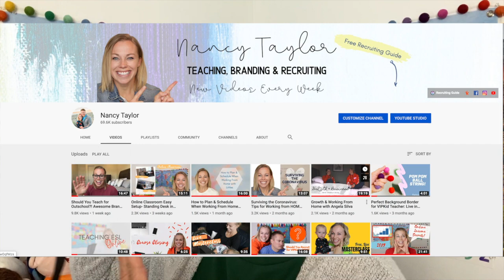My Outschool Intro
Hello all! I applied to Outschool! I filmed this on my iphone & you can edit quickly on imovie on your phone if you want, or don't edit. Super simple, but fun & a quick peak into me and my classes on OutSchool. I'd love to help you out! I've helped over 2,000 teachers join VIPKid, which I still do & would love to help you earn an income from home on either platform.

Intro Video Tips from Outschool:
-Content: introduce yourself, and describe your teaching background and interests
-Setting: be located in a professional location, like a home office.
-Audio: the video should be free of background noise, and your voice should be clearly heard
-Lighting: your face should be illuminated, and the video should not be back-lit. Don't sit in front of a window or other bright light.

For a full training on Teaching ESL Online grab our Foundational Course

Teaching Equipment:
Headset
Longitech Headset I have
Recommended Bluetooth Headset

Webcam
I use my built-in webcam on my IMac
Recommended Webcam
Budget Friendly Webcam Option

Lighting:
Photography Lighting
Or Lamp like this
Or this
with LED Lightbulb

YouTube Equipment:
Canon Powershot G7X
Recommended Newer Mark II

DSLR- Canon 80D
Portrait lens with background blur
Cheaper Portrait Recommended
Wide Lens that you can hold selfie style
Professional Recommended all in one

Lighting:
Soft boxes
Diva Ring Light
Recommend Researching LED Adjustable Lights...

Microphone:
Microphone I use (Best when close to you)